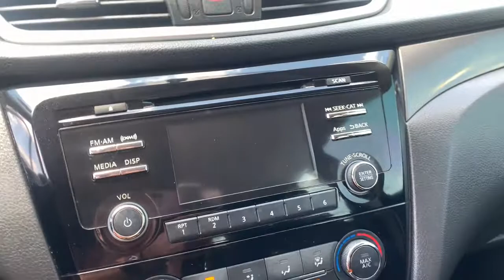2015 Nissan Rogue Avon, IN; Indianapolis, IN; Brownsburg, IN; Plainfield, IN; Zionsville, IN P8035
Arctic Blue Metallic Used 2015 Nissan Rogue available in 8867 E. US HWY 36, Avon, Indiana at Andy Mohr Avon Nissan. Servicing the Avon, Indianapolis, Brownsburg, Plainfield, Zionsville, IN area.

#{MAKE}
#{MODEL}
2015 Nissan Rogue S - Stock#: P8035 - VIN#: KNMAT2MV1FP582056

8867 E US Hwy 36

Accident Free CARFAX History Report* All Wheel Drive Cruise Control Low Miles Backup Camera Bluetooth.brbr2015 Nissan Rogue S Arctic Blue Metallicbrbr25/32 City/Highway MPG Odometer is 39710 miles below market average!brbrAwards:br * 2015 KBB.com 10 Best Used Compact SUVs Under $15000brbrYou will get MOHR for your money at Andy Mohr Avon Nissan! Call us at or visit us You consent to receive autodialed pre-recorded and artificial voice telemarketing and sales calls text messages and/or emails from or on behalf of Andy Mohr at the phone number and/or email provided in this application including cell phone numbers. You understand that this consent is not a condition of purchase of a vehicle or any services from Andy Mohr.